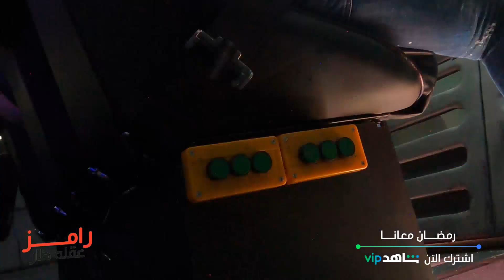خوف مروان محسن في كبسولة الهوب دروب في رامز عقله طار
خوف مروان محسن في كبسولة الهوب دروب في